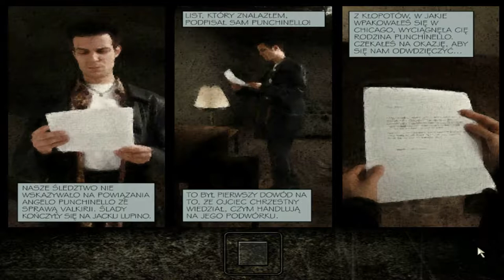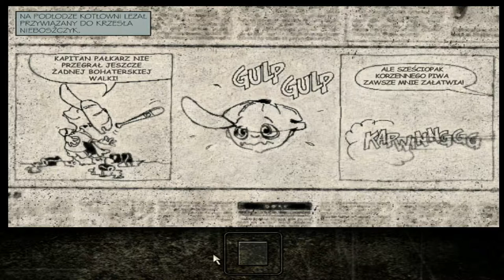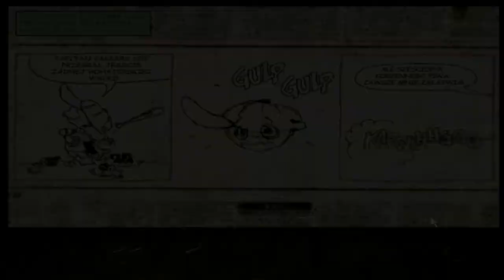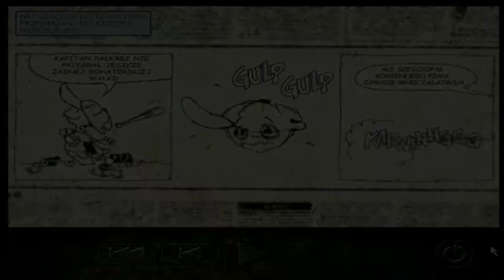Zagrajmy w Max Payne odc.3 Troszkę zlamiłem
Witajcie w kolejnym odcinku z Max Payne'a.Dziś w tym odcinku zajmiemy się kolejnym zabijaniem wrogów i dziś będzie króciutki odcineczek,ale za to jutro już będzie troszkę dłuższy.